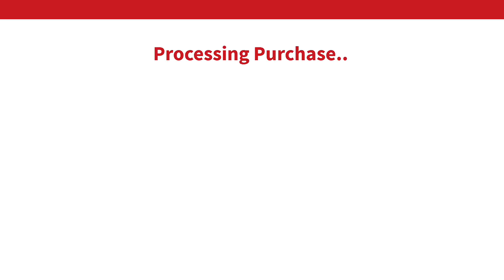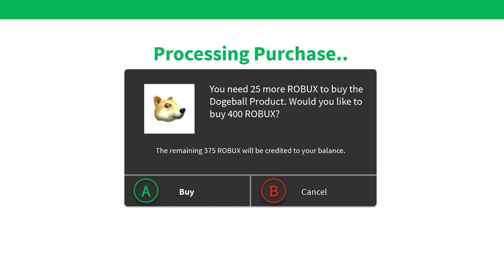Roblox Part 1 (Xbox One)